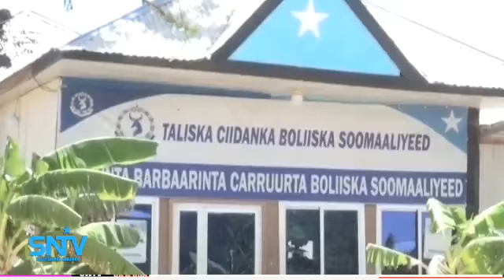SANADGUURADII CIIDAMADA XOOGA